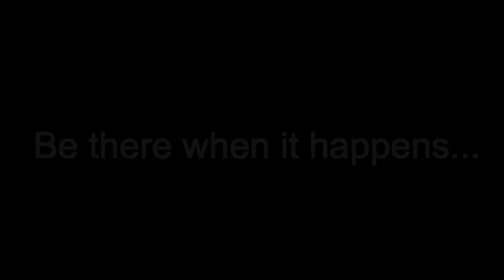MISS TEEN GUINSAY 2018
Video by: Andre Palmero
Designer: Jay Shen Almerez Lavador
Pageant Director: Mark Estellore
Choreographers: Team reMARKable( Jay Almerez Villacortaa and Ava Psyche Torralba)
Talent's Showdown: October 3, 2018
Grand Coronation Night: October 9, 2018